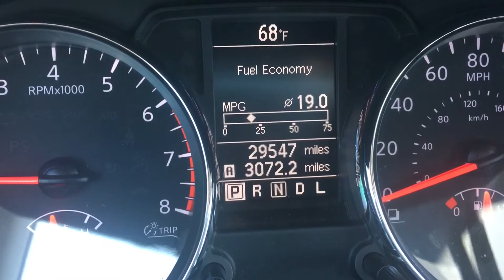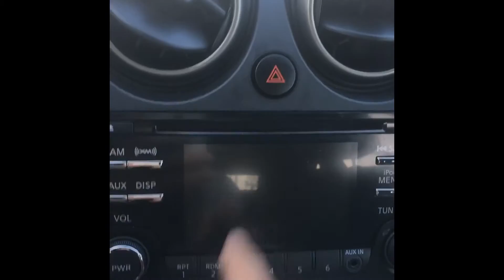Ejercicios técnicos para percusionistas- Daniel Rodriguez